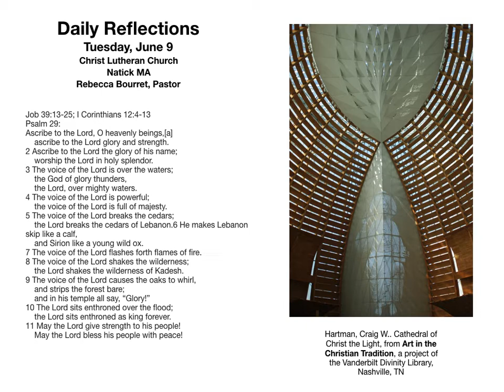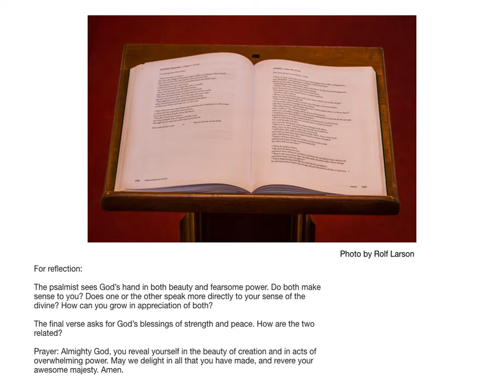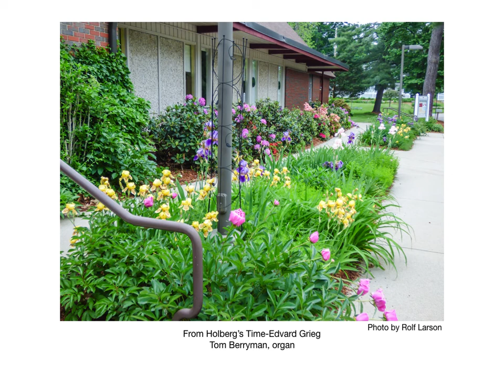Daily Reflections for June 9 by Pastor Rebecca Bourret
Daily Reflections by Pastor Rebecca Bourret